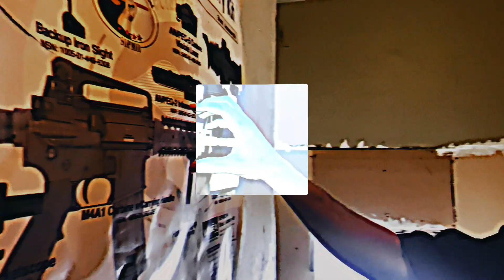LOSIN IT - Elric x Ki Fir ( Official Music Video )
Song written by Elric and Ki Fir

Just a vibe eh

Anyone wanting to get in contact with 309 Records please reach out on Facebook!